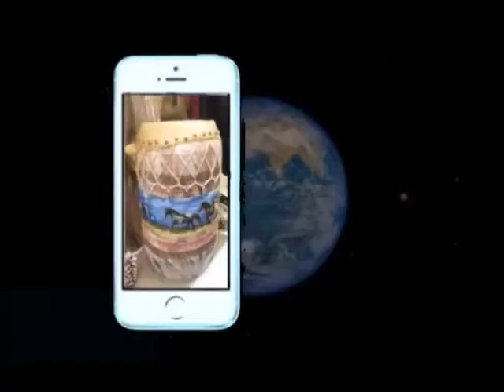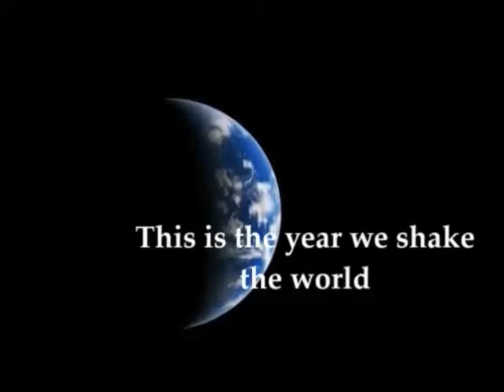Coyote Arts Drums April/Spring 2016 (1.0)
New April 2016 Drum only video - Coyote Arts - Coyote Video Work 2016 - 5 minuets
Spring Coven 2016
Part of the Coyote Rising Project – help those in need
Little Drums and Rattles that will shake the World